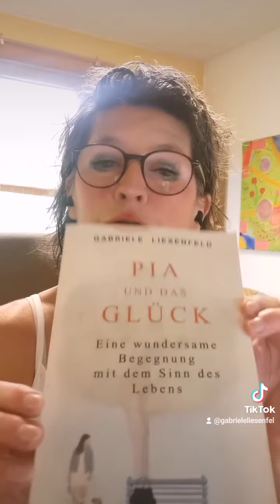Erzähl niemandem von deinen Zielen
Wenn du großartige Ziele hast, erzähl niemandem davon. Schweigen ist Gold.